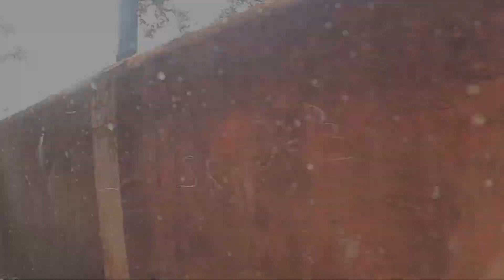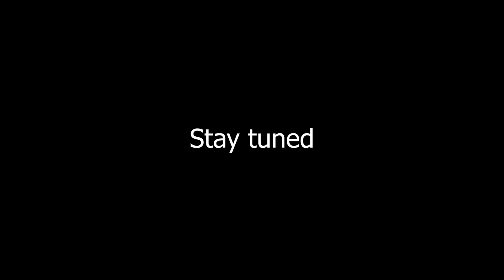Hidden water fall | Murga mahadev Mandir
Murga Mahadev Temple stands majestically at the foot of Thakurani Hills is an important tourist spot in the district. A picturesque perennial spring of Thakurani Hills with lush green forest has gifted a gorgeous waterfall to the natural lovers which flows nearby the temple area facilitating holy bath to the devotees. Huge crowd gather here during Makara Sankranti and Shivaratri. This spot is just 70 km away from Keonjhar town

A vlogger boy from Jamshedpur.

Name: Rahul kumar Gupta
follow us on :-

userinteraction:
Hidden water fall | Murga mahadev Mandir,hidden water fall,hidden water fall jharkhand,murgamahadev,murgamahadev mandir ka rashya,mysterious temple in india,anokha jharna,best place to visit near jamshedpur,besy place to visit near odisha, heritage site of india, best waterfall ever,createrv